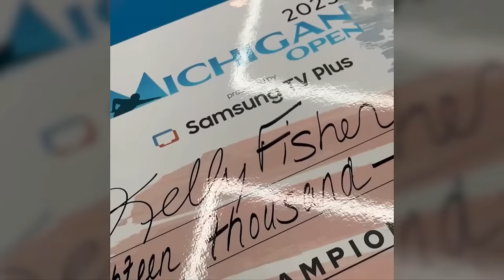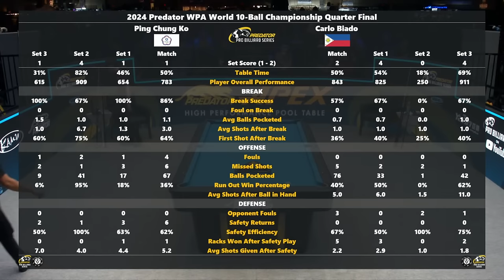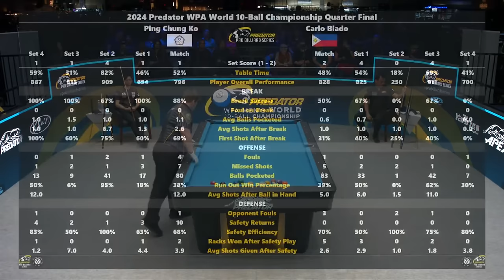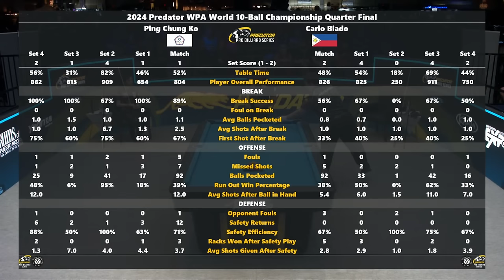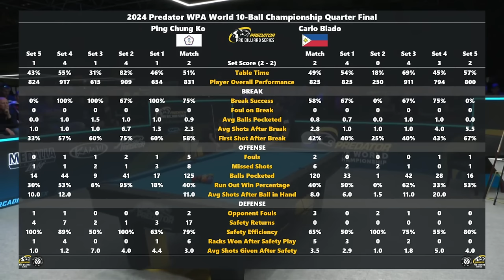P.C. KO vs BIADO ▸ 2024 WPA PREDATOR WORLD CHAMPIONSHIP MEN'S 10-BALL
🌎 2024 WPA Predator Men’s World 10-Ball Championship

👤 64 player, 10-Ball